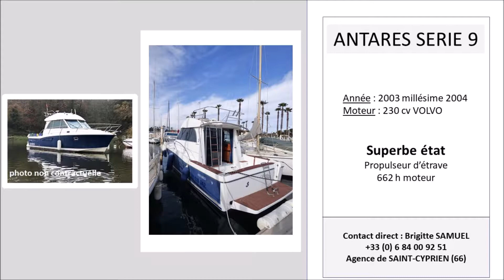BENETEAU - ANTARES SERIE 9 de 2003 millésime 2004 - VENDU/SOLD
Super état. Millésime 2004. Coque bleu marine. Guindeau élec., Propulseur d'étrave, fly bain de soleil.